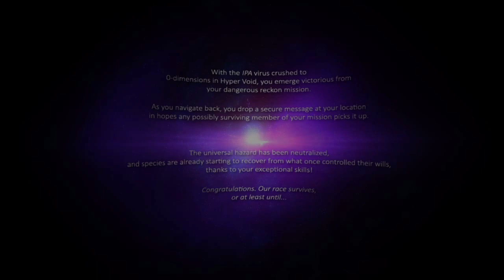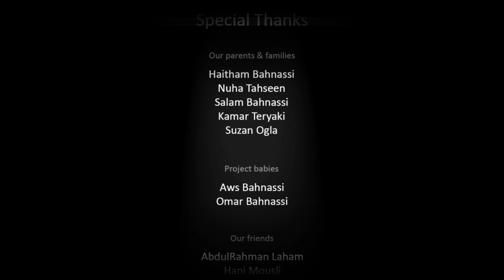Hyper Void. Part 5.